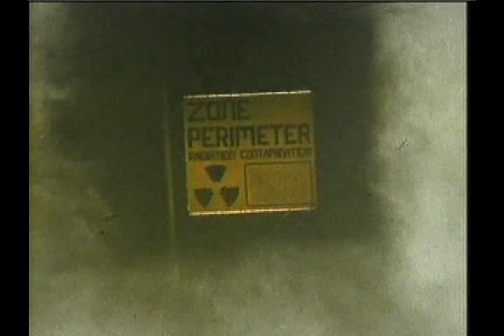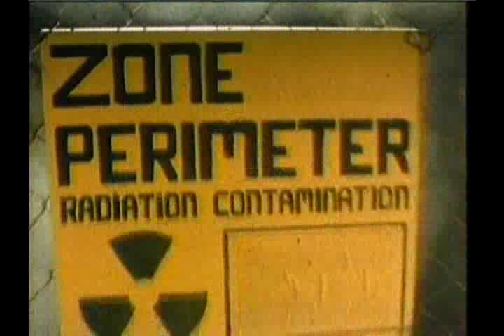Fields Of The Nephilim - Preacher Man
High quality, from DVD